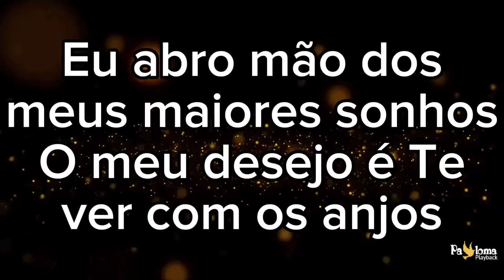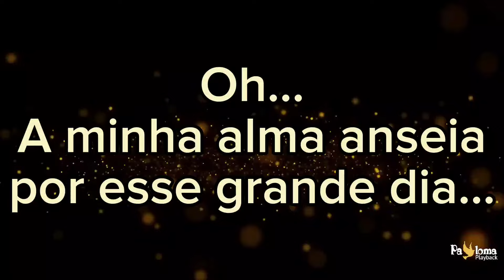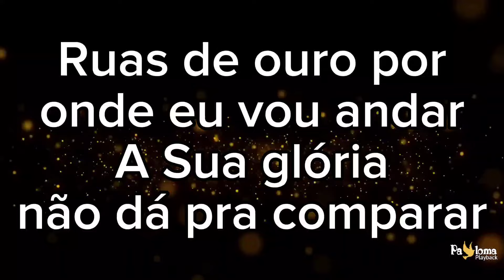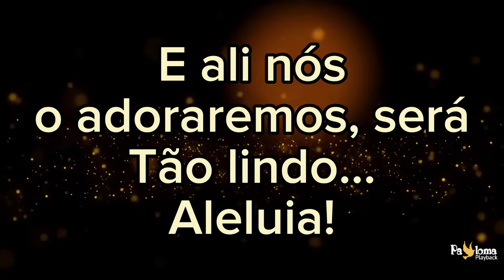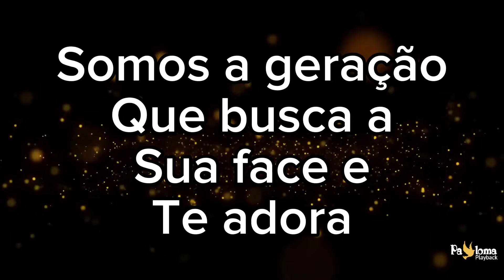O encontro - Valesca Mayssa, Jefferson & Suellen - PLAYBACK COM LETRA